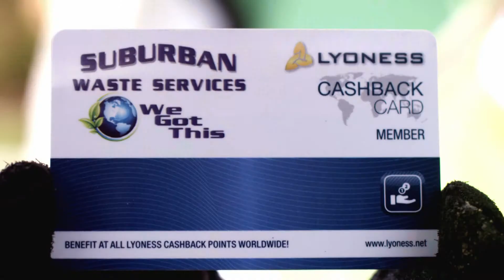Suburban Waste Services (:15)